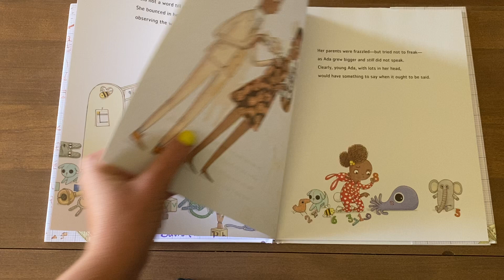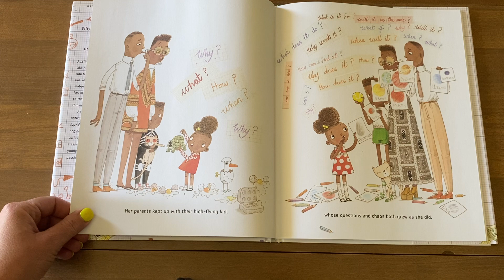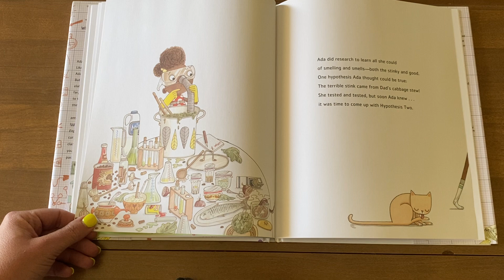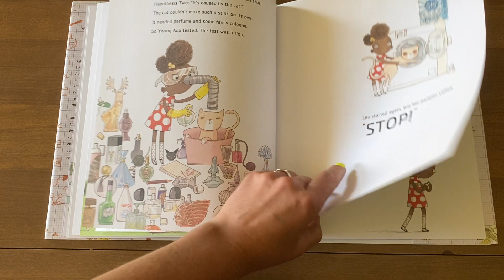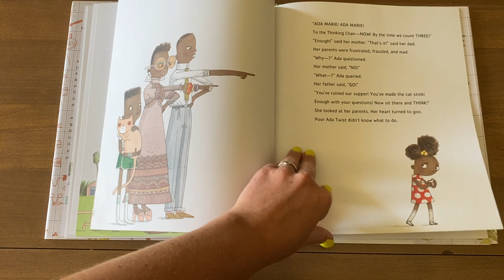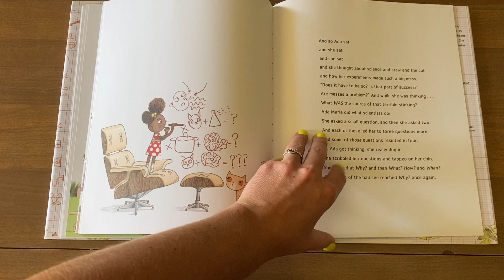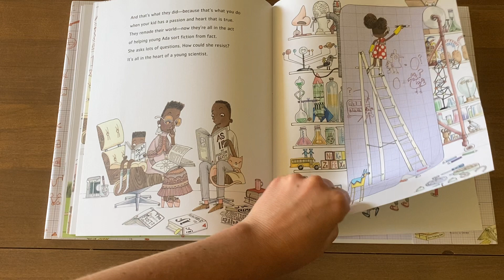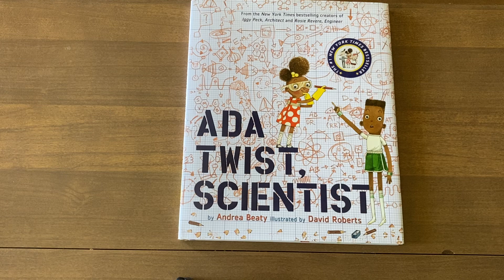Ada Twist, Scientist- Discover your inner scientist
Ada Twist has lots of questions. What do you do when you have lots of questions, you explore to find out the answers.